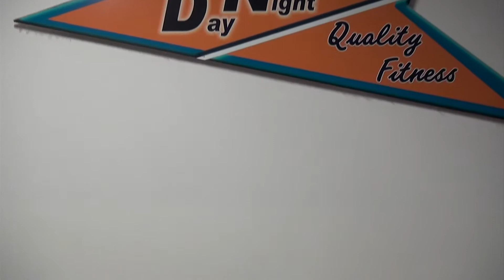Übungspool A: Bizeps Armbeugen an der Scottbank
Bei dieser Übung werden folgende Muskeln beansprucht:
- zweiköpfiger Armbeuger (M. biceps brachii)
- Armbeuger (M. brachialis)
- Oberarmspeichenmuskel (M. brachioradialis)

Vor-/Nachteile von dieser Übung:
Isolationsübung für die Armbeugemuskelatur. Durch die sitzende Position und die Armauflage entsteht kaum eine Rückenbelastung. In der Ausgangsposition entstehen allerdings große Hebelwirkungen auf das Ellenbogengelenk. Bei instabilem Ellenbogengelenk sollte daher eine Übung ohne Armauflage bevorzugt werden. Alternativ kann diese Übung auch mit der Langhantel oder mit der Kurzhantel durchgeführt werden. Die SZ-Hantelstnge ist aber Handgelenk schonender.